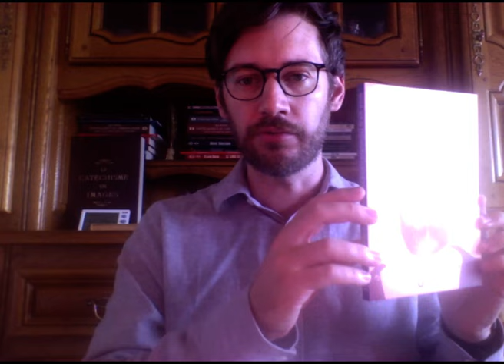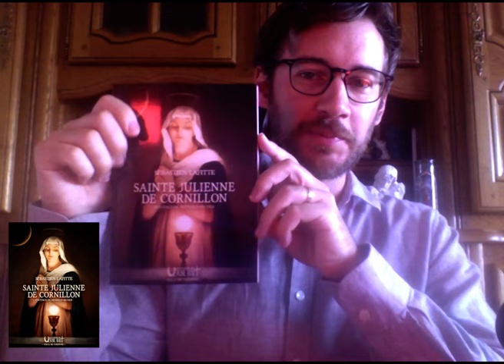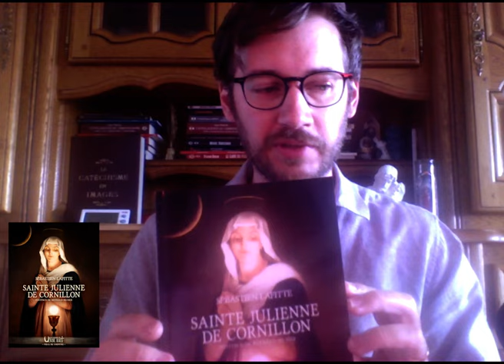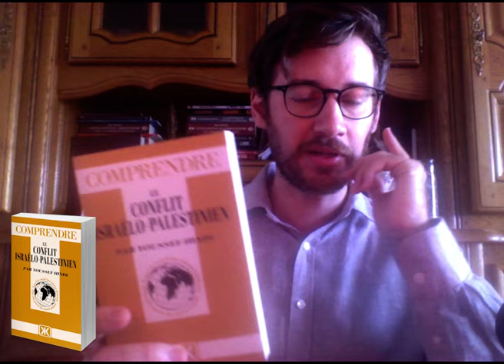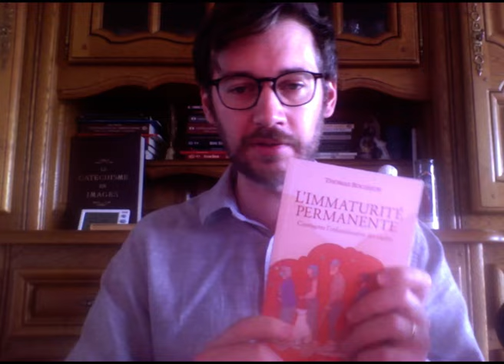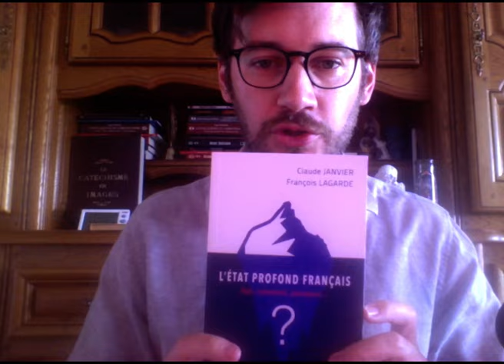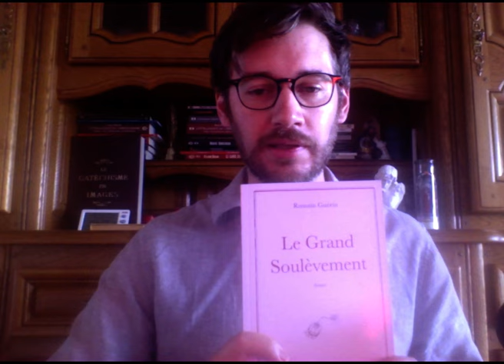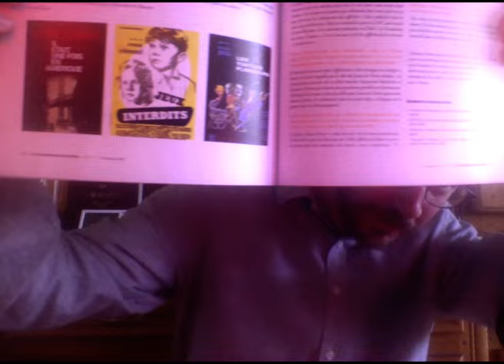[CONSEILS DE LECTURE n°32] été 2024 : Sainte Julienne, Palestine, Immaturité, État profond, Géopol